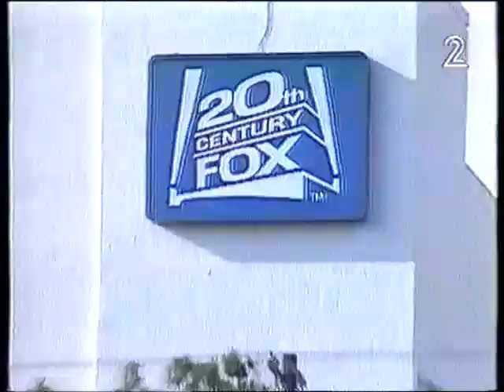Sylvester Stallone and Sally Field congratulate Yoram Globus on his appointment as president of MGM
סילבסטר סטאלון וסאלי פילד מברכים את יורם גלובוס לרגל התמנותו לנשיא אמ.ג'י.אמ 1990